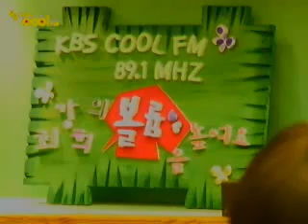[cut] 110426 Silly Yesung & Eeteuk during opening @ Kiss The Radio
cre: 내꺼해